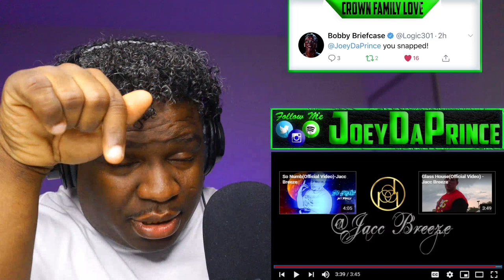INDEPENDENT ARTIST - Pray For It(Official Video)-Jacc Breeze - REACTION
FIRST TIME HEARING Pray For It(Official Video)-Jacc Breeze - REACTION